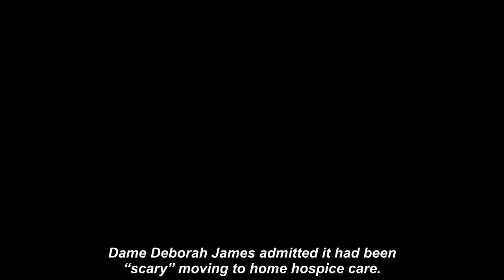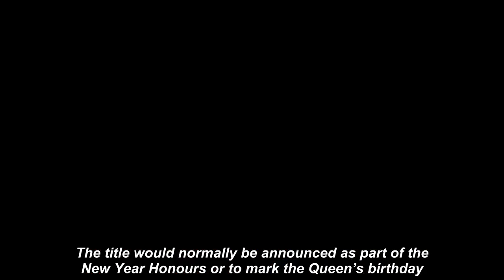Bowel Babe Deborah James says it has been ‘scary’ going t0 hospice care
Dame Deborah James admitted it had been “scary” moving to home hospice care.